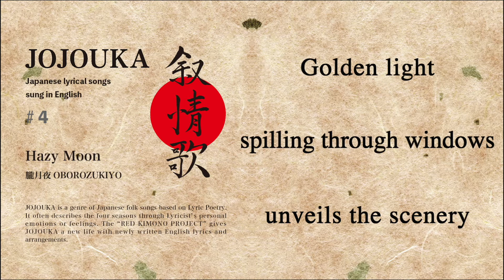Japanese folk song | 叙情歌 | English cover | JOJOUKA＃4 Hazy Moon～朧月夜（feat. tea） LyricVideo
“RED KIMONO PROJECT”第四弾「Hazy Moon～朧月夜（feat. tea）」主要音楽配信サイトで配信中。

「朧月夜」” Hazy Moon”
日本の豊かな季節感と親しみやすいメロディで、日本では誰もが知る人気曲。ぼんやりとかすんで見える春の月の情景を歌っている。teaの繊細な表現によって美しく幻想的な情景が目にうかんでくる。

Vo ： tea
Pf  :  佐藤浩一
英語詞 ： tea
編曲 ： 時枝弘

原曲：朧月夜
作詞：高野辰之
作曲：岡野貞一

Produced by FLYING NOODLES：
(株)フリーキック：時枝一博、橋本’ハッシー’将、増谷則子
(有)スーパーボーイ：三田晴夫、中尾裕一朗

”RED KIMONO ROJECT”
日本で長く多くの人々に親しまれている叙情歌に英語の詞を付け、新しい編曲で現在の唄として蘇らせるプロジェクト。曲によってtea、Aimee Blackschleger、Carole Nobukaなど複数の歌手が歌い分ける。編曲はteaのサウンド・プロデュースを手掛ける時枝弘が担当し、叙情歌に新たな息吹を注ぎ込む。
 “RED KIMONO PROJECT”第四弾「JOJOUKA＃4　Hazy Moon ～朧月夜（feat. tea）」は2021年9月15日よりiTunes、Spotify、Apple Music、LINE MUSIC、e-onkyo、moraなど主要音楽配信サイトで配信開始。
毎月一作品、新たな作品を連続リリース予定。

‘Hazy Moon’ is the fourth single that was released through the ‘RED KIMONO PROJECT’.
This is a song about spring and it is popular for its beautiful melody.
tea’s voice paints a mystical and enigmatic picture of spring.

Members:
tea - Vocals
Koichi Sato - Piano
Hiroshi Tokieda - Arrangement

Lyrics by Tatsuyuki Takano
Composed by Teiichi Okano
English lyrics by tea

JOJOUKA is a genre of Japanese folk songs based on Lyric Poetry. It often describes the four seasons through the Lyricist’s personal emotions or feelings.
The “RED KIMONO PROJECT” gives JOJOUKA a new life with newly written English lyrics and arrangements.
The new recordings feature Singers, tea, Aimee Blackschleger, and Carole Nobuka. All the arrangements are done by Hiroshi Tokieda, who is also tea’s Sound Producer.

Kazuhiro Tokieda, Tadashi Hashimoto, & Noriko Masutani from FREEKICK Co., Ltd
Haruo Mita & Yuichiro Nakao from SUPERBOY inc.

‘Pechka’ （feat. Carole Nobuka） will be released on the 18th of August as the second release among a series of  songs in the “RED KIMONO PROJECT”.

It will be available on major streaming sites such as iTunes, Spotify, Apple Music, LINE MUSIC, e - onkyo, mora etc.
We will be releasing a new song every month.